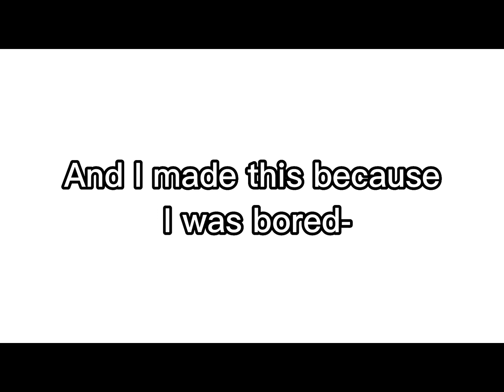Draco and lunar being my fave for 0:58 seconds:) //my 125 sub special//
Here's the channel: @ItsFunneh

happy 9.85M!